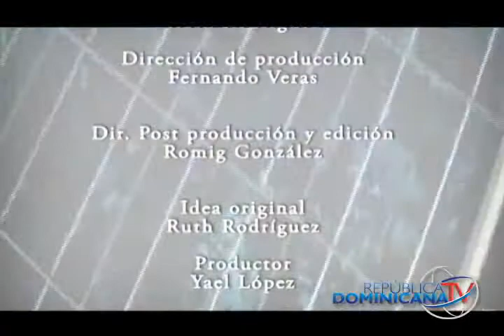Avances - Energía Renovable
En este programa conoceremos todo sobre los avances en la energía renovable, las formas en que se obtiene y su uso.